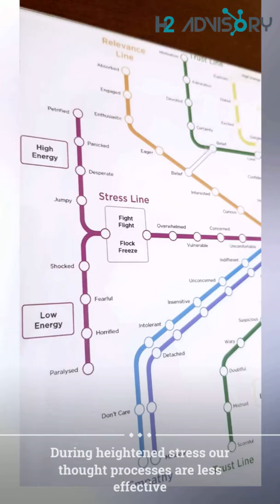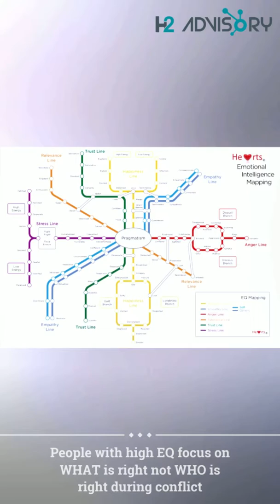Effective feedback - A.I.D model